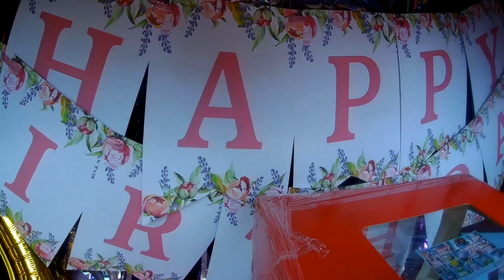CAR SURPRISE ON 60th BIRTHDAY | Rhadlee Marzan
LET’S GO!

David Cutter Music is copyright-safe and monetize-safe to use in youtube videos

Copyright Safe Music For Youtube Videos:

• You CAN use David Cutter Music as part of a vlog or video creation

• You CAN monetize videos containing David Cutter Music

I didn’t own the music credits to the real owner